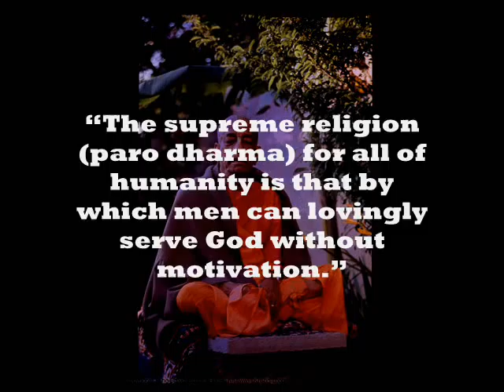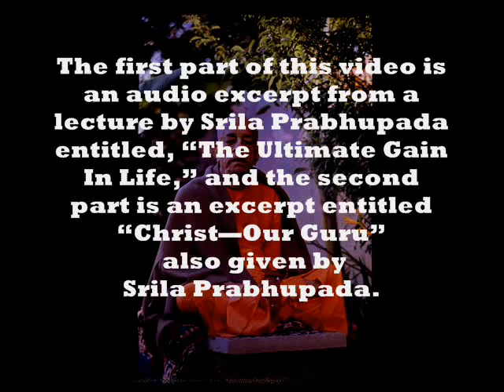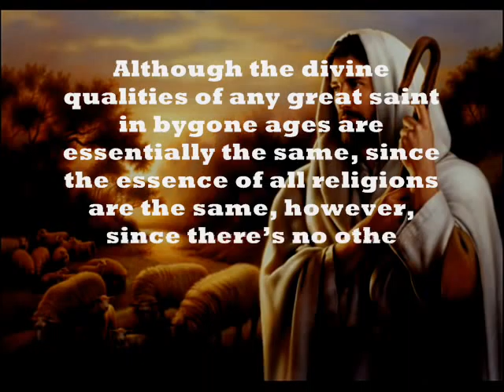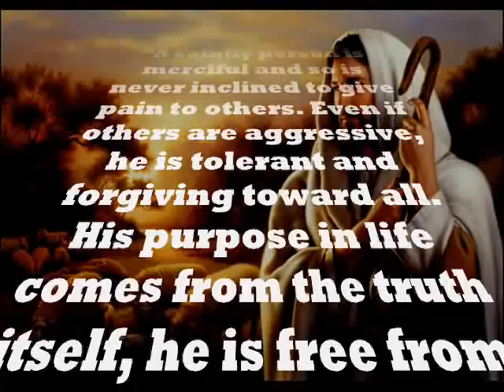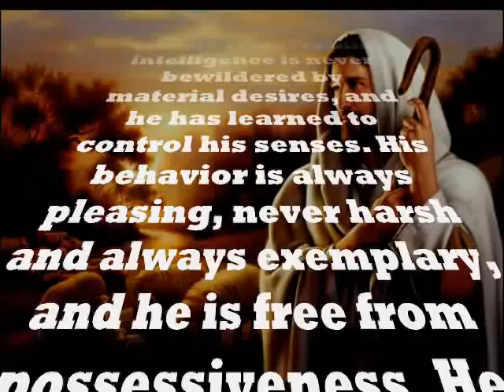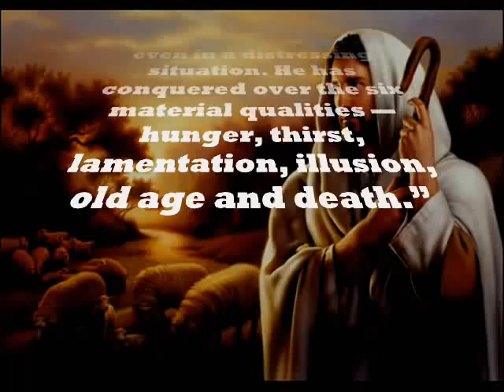The Supreme Religion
"The Ultimate Gain In Life" transcript:

So here it is said that it does not matter whether you are a Hindu or Muslim or Christian or Buddhist. It doesn't matter. Your system of religion is first class if you can develop your general love for Krsna or God, Adhoksaja. That is the test. You may advertise yourself or I may advertise myself, "I am a great religious person," but the test is how much you have learned to love God, how much you have advanced in that process.

So here in this verse it is said that sa vai pumsam paro dharmo yato bhaktir adhoksaje [SB 1.2.6]. Then what will be my profit? Suppose I simply love God. I love. The loving propensity is there in me. I love some boy. I love some girl. I love my country. I love my family. I love my society. I love my country. The loving propensity is there. There is no doubt. Everyone, even cats and dogs, because he is living entity, he has got that loving propensity. A tiger also loves its cubs. But this love, when it will be applied to the Supreme Personality of Godhead, that is the perfection of life. Sa vai pumsam paro dharmo yato bhaktir adhoksaje [SB 1.2.6]. What kind of love? Ahaituki. To love God not for any other reason, that "God will give me some wealth, God will give me this, God will... I shall take from God this." No. Ahaituki, no cause, that "Because I am in want of some money, therefore I shall go to church or temple or love God." No. Ahaituki. Just like people generally go there like that, "O God, give us our daily bread." Well, why you are asking God for daily bread? Daily bread is already given to everyone, even birds and bees. Your bread is also there. But people do not know that "My bread is already there. Why I shall bother God for daily bread? Let me learn how to love God." God is giving us so many things without asking. God is giving us light, God is giving us water, God... Bhumir apo 'nalo vayuh kham mano buddhih... Everything He is giving you, without which cannot live. And He will not give us our bread?

"Christ---Our Guru" transcript

He (Jesus) is coming from spiritual planets. He is authorized representative of Krishna, we accept him as saktyavesa-avatar. So I was invited in some priestly meeting in Melbourne, they asked me the question, "What is your opinion of Christ?" So I said "He's our guru." Actually, we accept him as our guru. He's preaching God's message; he's Vaisnava. Anyone who accepts God. He was explaining kingdom of God, God. So according to time, circumstances, audience. Now we can just imagine what kind of people he had to deal with, that his commandment is "Thou shall not kill." Then understand how much they were accustomed to killing. So what kind of men they were? And not only that, in spite of hearing his instruction "Thou shall not kill," they killed him first. So what kind of men they were, just imagine. He said, "Thou shall not kill," and they decided, "We shall kill you first." So this class of men he had to deal with.

The following link is a video of one of Srila Prabhupada's disciples, prominent spiritual guide, Radhanath Swami, speaking on the famous supreme religion (paro dharmo), verse from the Srimad-Bhagavatam (1.2.6):